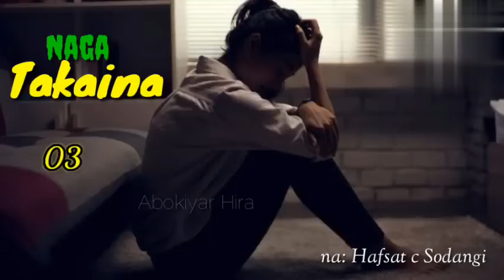NAGA TA KAINA. 03.. Mecece kaddarar? Ga wa ta fada, Shin ina mafitar.. Naga Takaina